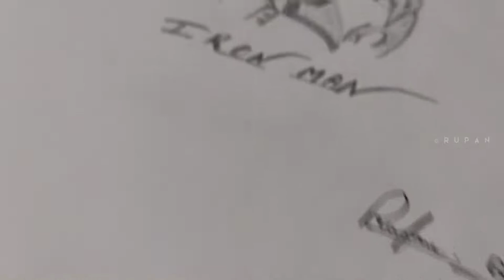Iron-Man || 5 Minutes vs 1 Hour Drawing || Cinematic Video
tutorial